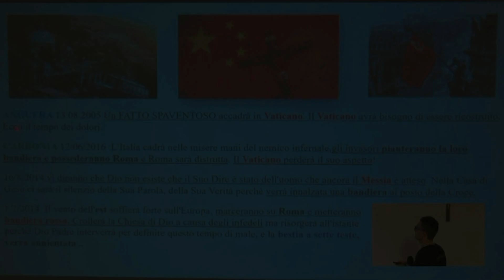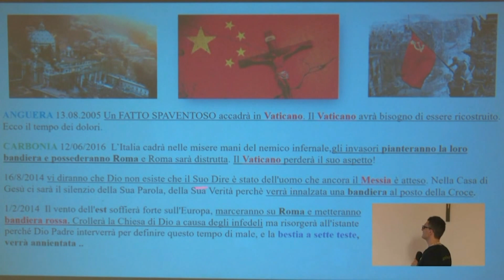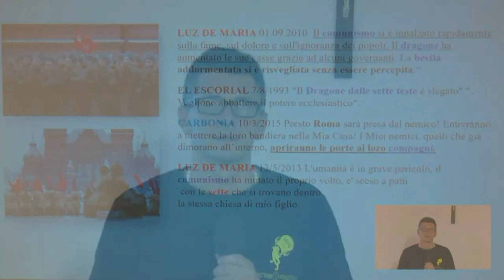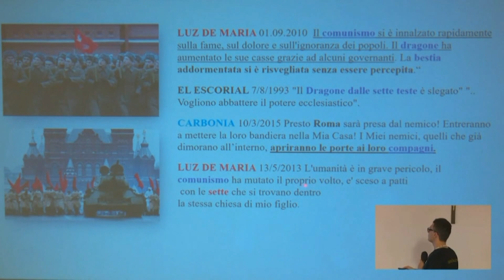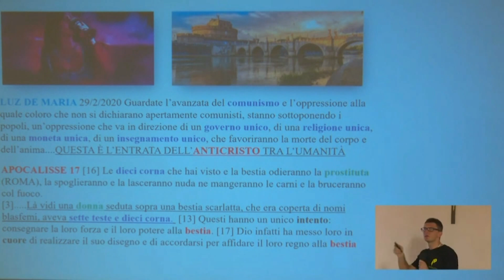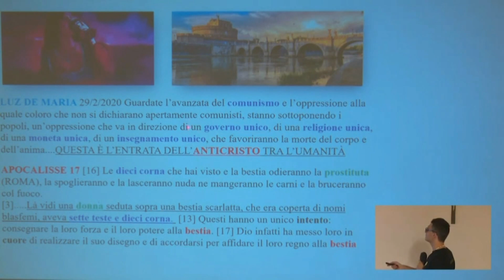Quando apparirà l'Anticristo: l'invasione militare di Roma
L'Anticristo sta per manifestarsi in Vaticano: prima però le forze militari dell'Est (Russia, Cina e alleati del Medio Oriente) arriveranno a Roma e la occuperanno militarmente, innalzando la lotro bandiera al posto della Croce.